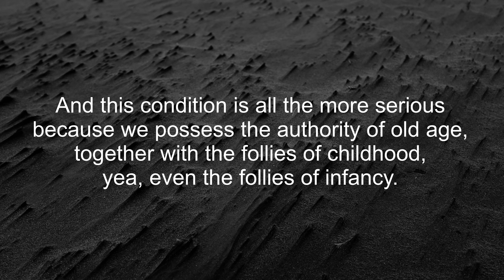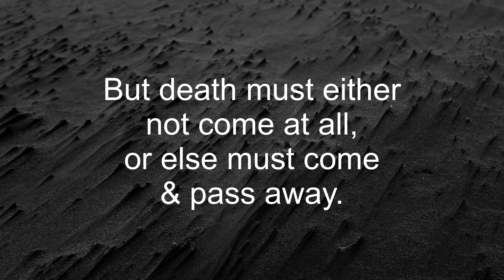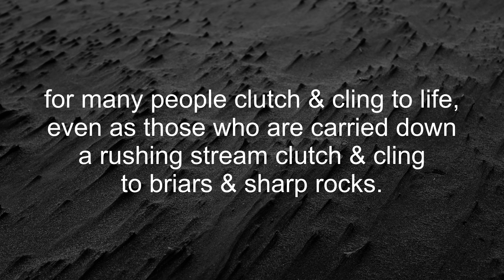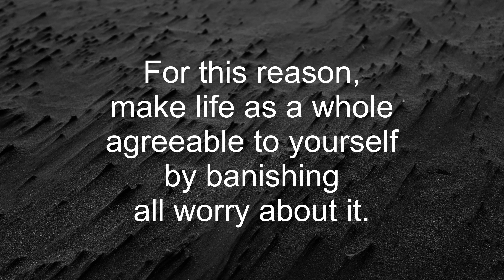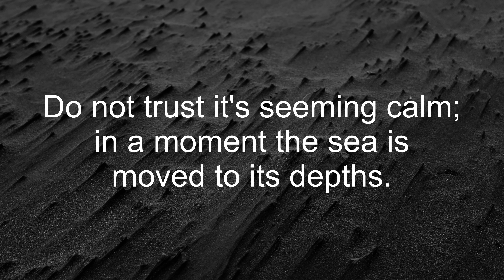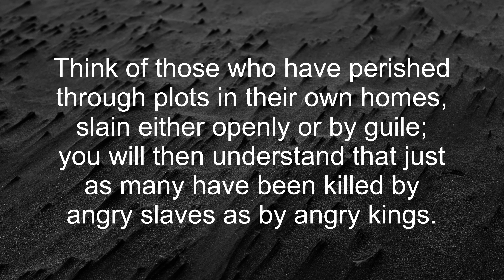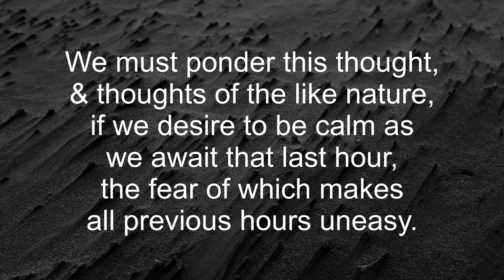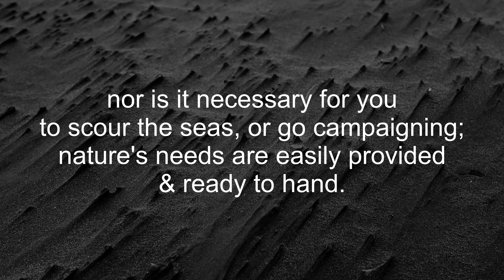4. Why do we fear Death ? (Terrors of Fear) What does Nature ordains for us? How not to fear?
Why do we fear death ?
Unwilling to live, yet know not to die.

On the TERRORS of DEATH

Keep on as you have begun, & make all possible haste, so that you may have longer enjoyment of an improved mind,

One that is at peace with itself.

Doubtless you will derive enjoyment during the time when you are improving your mind & setting it at peace with itself;

but quite different is the pleasure which comes from contemplation when one's mind is so cleansed from every stain that it shines.

Nevertheless, you may look for a still greater joy when you have laid aside the mind of childhood & when wisdom has enrolled you among adults.

For it is not childhood that still stays with us, but something worse, – childishness.

And this condition is all the more serious because we possess the authority of old age, together with the follies of childhood, yea, even the follies of infancy.

Babies fear trifles, children fear shadows, we fear both.

All you need to do is to advance; you will thus understand that some things are less to be dreaded,

Precisely because they inspire us with great fear.

No evil is great which is the last evil of all.

Death arrives;

it would be a thing to dread, if it could remain with you.

But death must either not come at all, or else must come and pass away.

"It is difficult, however," you say, "to bring the mind to a point where it can scorn life."

But do you not see what trifling reasons impel people to scorn life?

One hangs oneself before the door of their lovers; another hurls themself from the house-top that they may no longer be compelled to bear the taunts of the bad-tempered; a third, to be saved from arrest after running away, drives a sword into their vitals.

Do you not suppose that virtue will be as efficacious as excessive fear?

No one can have a peaceful life who thinks too much about lengthening it, or believes that living through many consulships is a great blessing.

Rehearse this thought every day, that you may be able to depart from life contentedly;

for many people clutch & cling to life, even as those who are carried down a rushing stream clutch & cling to briars & sharp rocks.

Most people ebb & flow in wretchedness between the fear of death & the hardships of life;

They are unwilling to live, & yet they do not know how to die.

For this reason, make life as a whole agreeable to yourself by banishing all worry about it.

No good thing renders its possessor happy, unless their mind is reconciled to the possibility of loss;

Nothing, however, is lost with less discomfort than that which, when lost, cannot be missed.

Therefore, encourage and toughen your spirit against the mishaps that afflict even the most powerful.

No one has ever been so far advanced by Fortune that it did not threaten them as greatly as it had previously indulged them.

Do not trust it's seeming calm; in a moment the sea is moved to its depths.

Reflect that an enemy may cut your throat; &, though they are not your master, every slave wields the power of life & death over you.

Therefore I declare to you: One is lord of their life that scorns their own.

Think of those who have perished through plots in their own homes, slain either openly or by guile; you will then understand that just as many have been killed by angry slaves as by angry kings.

What matter, therefore, how powerful one be whom you fear, when everyone possesses the power which inspires your fear?

"But," you will say, "if you should chance to fall into the hands of the enemy, the conqueror will command that you be led away,"

– Yes, whither, you are already being led.

Why do you voluntarily deceive yourself & require to be told now for the first time what fate it is that you have long been labouring under?

Take my word for it: since the day you were born you are being led thither.

We must ponder this thought, & thoughts of the like nature, if we desire to be calm as we await that last hour, the fear of which makes all previous hours uneasy.

But I must end my letter. Let me share with you the saying which pleased me to-day. It, too, is culled from another man's Garden:

"Poverty brought into conformity with the law of nature, is great wealth."

Do you know what limits that law of nature ordains for us?

Merely to avert hunger, thirst, and cold.

In order to banish hunger & thirst, it is not necessary for you to pay court at the doors of the purse-proud, or to submit to the stern frown, or to the kindness that humiliates;

nor is it necessary for you to scour the seas, or go campaigning; nature's needs are easily provided & ready to hand.

It is the superfluous things for which people sweat, – the superfluous things that wear our clothes threadbare, that force us to grow old in camp, that dash us upon foreign shores.

That which is enough is ready to our hands.

One who has made a fair compact with poverty is rich.

FareWell。

Seneca, StoicTaoist。